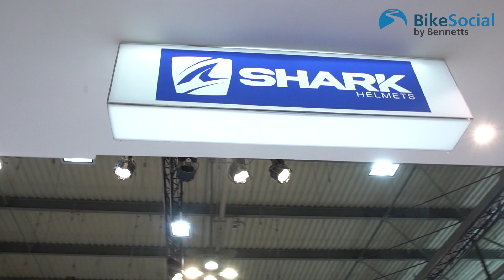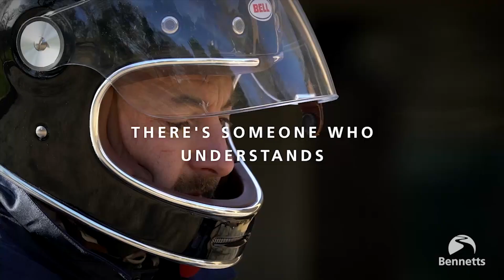Exclusive interview! Jorge Lorenzo on Ducati 2018, Valencia...and Coldplay's influence | BikeSocial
3-time MotoGP champ says he’s proud of the season, that Valentino tweet, why he chose Shark helmets and why Coldplay influence him.

LET’S CONNECT!